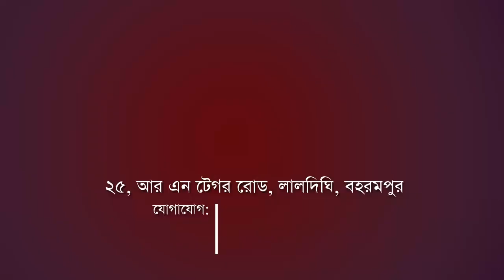BJP Membership Drive: বহরমপুরে সদস্যপদ সংগ্রহ অভিযানে বিজেপি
After nearly three years, the BJP has resumed its nationwide membership drive. On Monday evening, Prime Minister Narendra Modi officially inaugurated the program at the BJP headquarters in Delhi. In Kolkata, the program was launched by Amit Shah on the same day. Following this, BJP leaders and workers began the membership drive in various locations. In the Berhampore organizational district, the membership drive also kicked off. On Sunday evening, BJP leaders and workers participated in the program near the district BJP office in Berhampore.

Madhyabanga News